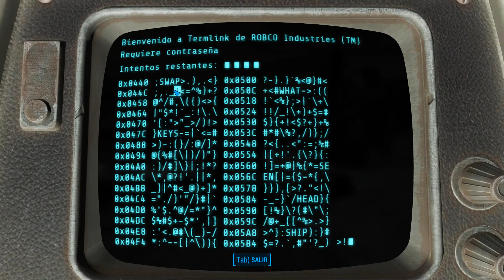FALLOUT 4 Gameplay Español PC Parte 16 - 1080p HD 60fps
FALLOUT 4 Gameplay Español PC Parte 16 incluye un Walkthrough / Let's Play de este Fallout 4 Gameplay en 1080p HD y a 60fps para PC, Xbox One y PS4. Este Fallout 4 Gameplay incluirá una reseña o review, el juego completo, modo historia (single player), toda la campaña (full gameplay), todas las misiones, misiones secundarias, personajes, enemigos, soundtrack, música, escenas, cinemáticas, videos y el final del juego. Todo esto a max settings / ultra settings para disfrutar del gameplay en su máxima calidad posible.

Cuarta entrega de la post-apocalíptica saga de Bethesda, Fallout. Un sandbox de acción y rol con cientos de horas de juego que se ambientan en una tétrica ciudad de Boston arrasada por el holocausto nuclear. Gran libertad de acción, la posibilidad de crear y modificar armas, mucho rol y un peligroso y vasto Yermo junto al regreso de Albóndiga, nuestro fiel compañero canino, entre las grandes virtudes de este Fallout 4.

Que Bethesda es uno de los reyes del RPG nadie lo pone en duda. Y menos después de este Fallout 4 que es del todo brutal. ¿Recuerdas esas asperezas y elementos que no acababan de funcionar en su predecesor? Diles adiós. Bethesda Softworks ha puesto toda la carne en el asador para cumplir con una de sus misiones más difíciles: Alcanzar las expectativas de uno de los lanzamientos más esperados del año.

Ya está aquí. Los fans de los RPG llevaban años deseando volver al yermo post-apocalíptico de Bethesda, y por fin lo tenemos entre manos. Y, ¿sabéis qué? La espera ha merecido la pena. El estudio responsable de la serie The Elder Scrolls vuelve aquí a la marca en la que trabaja desde 2008 para hacer majestuoso honor a la creación original de Black Isle. Si Fallout 3 puso entonces de moda tanto en el cine como en los videojuegos los parajes desolados, el holocausto nuclear y las historias de desesperanza, lo que ofrece la cuarta entrega es una lluvia sobre mojado… Pero una lluvia (ácida) que cala más que nunca porque mejora todo lo visto en su predecesor en manejo y profundidad, y acaba con algunos de los problemas que plagaron a la primera incursión del estudio en la conocida franquicia rolera.

Y es que Fallout 4 muestra exactamente todo lo que ha caracterizado a las obras de sus responsables, y lo que los ha hecho grandes. Tiene un mundo gigantesco y poco menos que inabarcable, sí, pero tiene también cada rincón cuidado con el nivel de detalle absolutamente obsesivo que esperamos de una obra de este estudio. Si quieres un entretenimiento de cientos de horas que no caiga en el relleno, éste es tu juego, y si deseas una experiencia inmersiva, de una calidad asombrosa y capaz de redefinir la profundidad de posibilidades extrema en los mundos abiertos… También. Definitivamente debes probarlo con la certeza absoluta de que te va a encantar, y es que lo tiene todo para convertirse en un videojuego que enganche de sobremanera a los fans del RPG occidental y que, al mismo tiempo, pueda atraer a muchos jugadores nuevos al género a pesar de lo exigente de su propuesta. Un lanzamiento imprescindible y otra joya de Bethesda Softworks… ¡Y van!

Un Mundo Inabarcable
El videojuego empieza con calma, pero cuando golpea lo hace con fuerza. Comenzamos nuestra andadura con una bella cinemática con actores en tiempo real que nos pone en situación, es el futuro de mediados del siglo XXI… Pero un futuro con el inequívoco estilo de la saga, es decir plagado de esos deliciosos anacronismos y también con ese espectacular estilo visual para muebles y vestimentas deudor de los años 50-60 que tanto nos gusta. El caso es que en este entorno somos un hombre o mujer que tiene todo lo que podría desear, una casa hermosa, una familia estupenda y todos los lujos de esta vida de ciencia ficción que incluye al simpático y voluntarioso robot Codsworth. Por supuesto todo se tuerce, sino no sería un Fallout, y un holocausto nuclear rompe el período de tranquila paz y manda el inevitable mensaje que ha venido enviando la serie desde su comienzo en cuanto a la inquebrantable inclinación del ser humano por la auto-destrucción.

Con esa moraleja tan explosiva como deprimente comienza una campaña que en apenas media hora nos abre su mundo al completo para que hagamos lo que deseemos, y con menos ceremonias y explicaciones que en el propio Fallout 3. Bethesda, de hecho, da por hecho que sabemos muchas cosas, y cuenta con que si no las sabemos las descubriremos sobre la marcha, tropezando una vez detrás de otra.

No hay mejor forma de sentirse dentro de un mundo post-apocalíptico que jugando a Fallout 4 con una dificultad alta y pasándolas canutas.